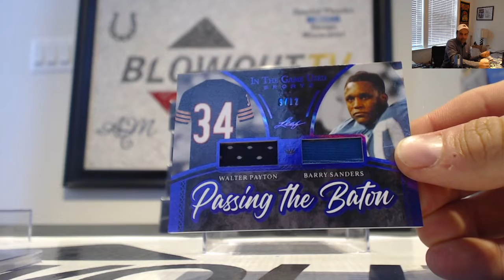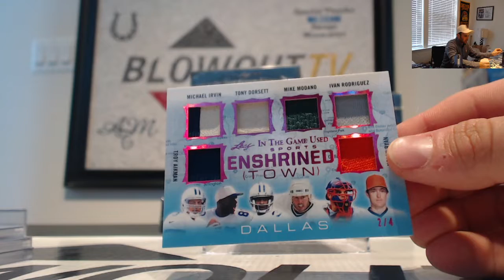2020 Leaf In The Game Used Sports Hit Draft Rd 1 March 10th